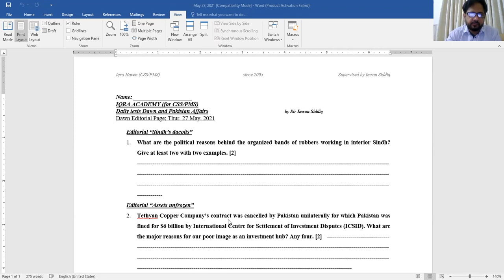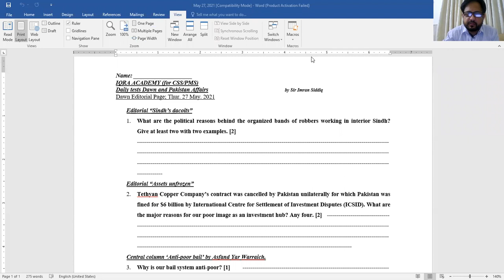CSS Current Affairs discussion 27 May